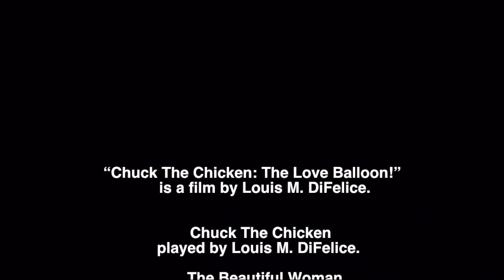Chuck The Chicken: The Love Balloon!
Up, Up and Away! It’s Chuck The Chicken in Thee Love Balloon!
Chuck is Sexy and you think so too! Yes you do!